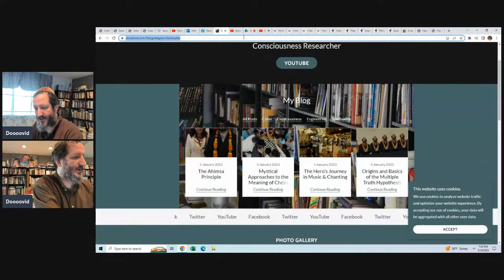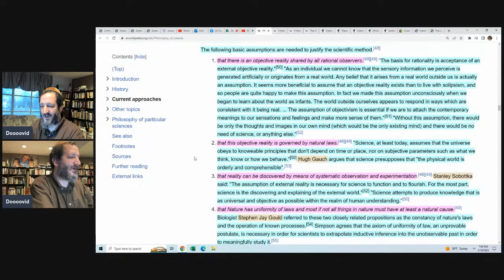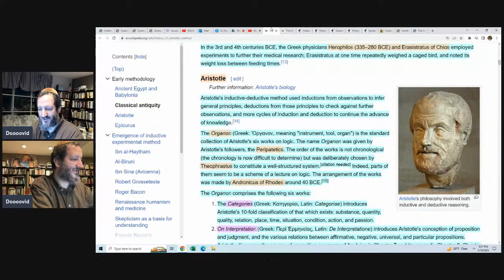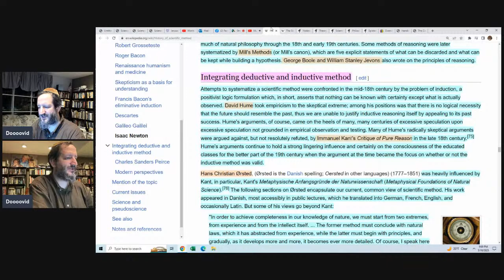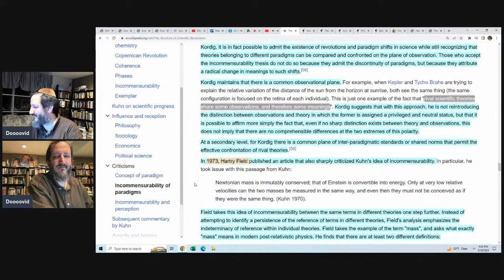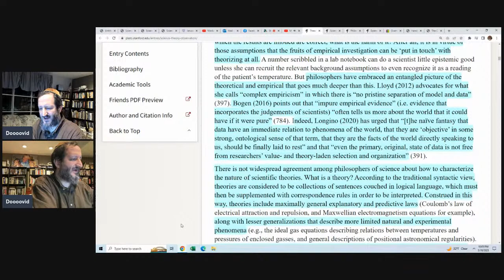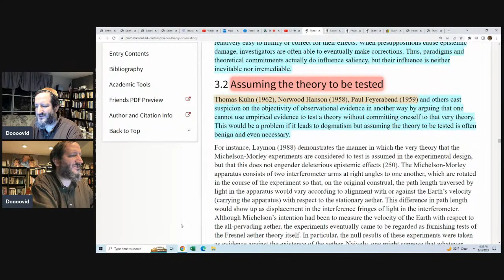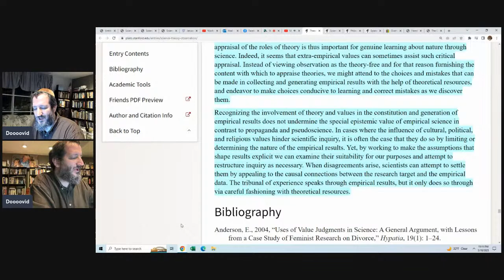What is Science? The Philosophy of Science 1/10 History of Scientific Method, Kuhn & Hobbes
Introduction  -    Best place to start MTH journey is within Philosophy of Science
12:30      Overview of the Philosophy of Science
46:30      Historiography of Science - Internalism & Externalism
1:01:15   History of the Scientific Method
1:53:30   Thomas Kuhn's Structure of Scientific Revolutions
2:20:30   Hobbes' Philosophy of Science
2:41:45    Theory and Observation in Science  -   Data
3:51:00    Conclusion - Future Plans